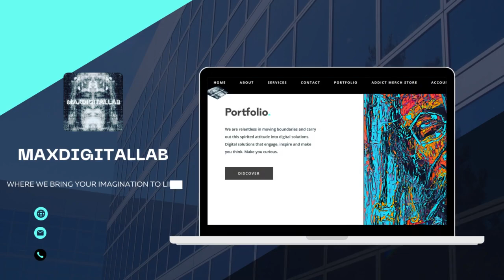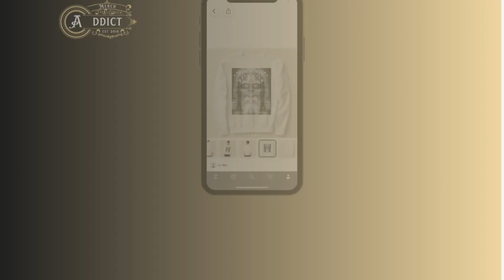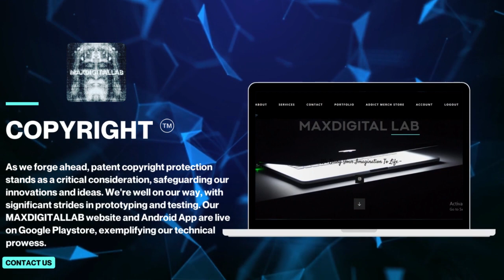TECHSTARS HACKATHON MAXDIGITALLAB TEAM INTRODUCTION VIDEO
MAXDIGITALLAB is a forward-thinking digital solutions provider, specializing in web development, mobile app development, and digital marketing. With a dedicated team of experts, we deliver innovative and customized solutions to help businesses thrive in the digital landscape. Our commitment to excellence, creativity, and cutting-edge technology sets us apart, making us the go-to partner for digital success.